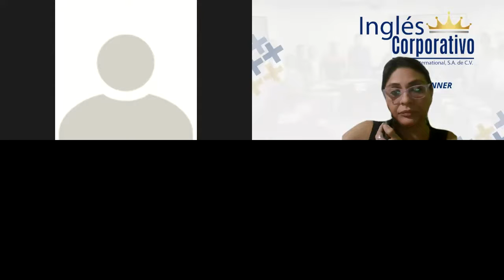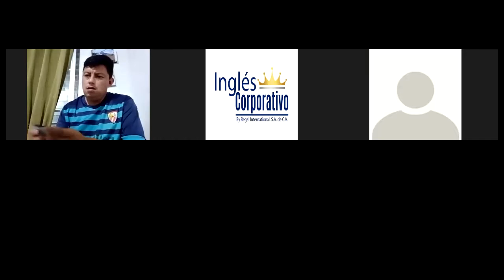Ingles Corporativo-Vdeoconferencia #12 How to use present perfect part 1